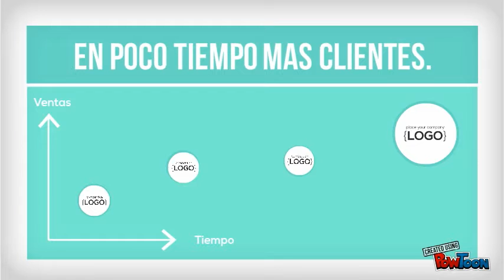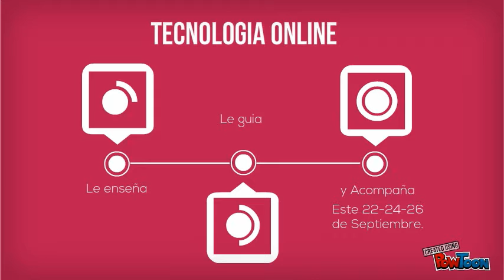Curso de tiendas virtuales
Bogota COlombia-- Created using PowToon -- Free sign up . Make your own animated videos and animated presentations for free.  PowToon is a free tool that allows you to develop cool animated clips and animated presentations for your website, office meeting, sales pitch, nonprofit fundraiser, product launch, video resume, or anything else you could use an animated explainer video. PowToon's animation templates help you create animated presentations and animated explainer videos from scratch.  Anyone can produce awesome animations quickly with PowToon, without the cost or hassle other professional animation services require.